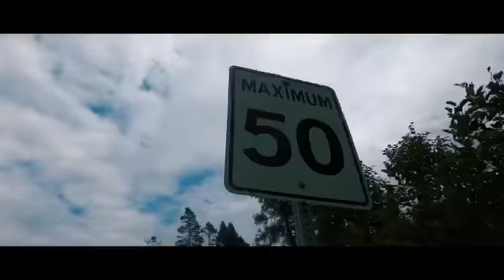B-Roll on Sportster 1200